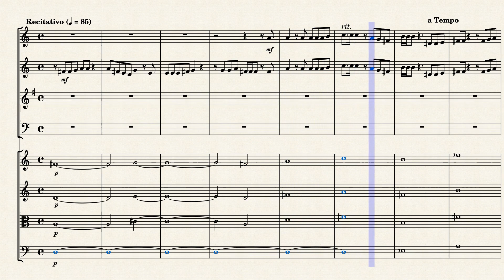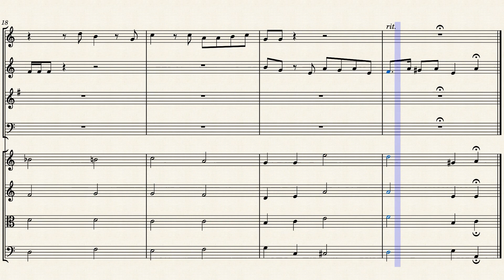"A train of captives" (HWV 60 Mvt. 12) for Winds & Strings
Hercules (HWV 60) is a Musical Drama in three acts by George Frideric Handel, composed in July and August 1744. The English language libretto was by the Reverend Thomas Broughton, based on Sophocles's Women of Trachis and the ninth book of Ovid's Metamorphoses.

Hercules was first given at the King's Theatre in London on 5 January 1745 in concert style. There were only two performances in the original run. The role of Lichas was written first as a small one for tenor, but it was greatly expanded before the premiere to provide Susanna Cibber with six airs. She was too ill to sing on the first night, and the music was either omitted or redistributed on that occasion. She sang in the second performance on 12 January. The music for the chorus "Wanton God" and the air "Cease, ruler of the day" was never given in this opera: the latter was adapted for the final chorus of Theodora. The work was a total failure and caused Handel to suspend his season. Hercules obtained three further hearings, two in 1749 and one in 1752, for which the role of Lichas was eliminated, and much of the other music was also cut.

Hercules was originally performed in the theatre as an oratorio without stage action. It is argued that this contributed to its later neglect as it did not make the transition into the church and the concert hall successfully. When fully staged it was reappraised and acclaimed by Romain Rolland, Henry Prunières, Paul Henry Lang and others as one of the supreme masterpieces of its age. The first modern performance was in Münster in 1925. Hercules is sometimes given a full opera staging, for example, in a Peter Sellars production at the Chicago Lyric Opera in 2011.

The mad scene for Dejanira "Where shall I fly?" is one of the highlights of the score. It contains many changes of tempo and mood, following the character's panic and despair. The chorus comment on the action after the manner of the choruses in Greek tragedy, with varied and inventive music. Some of the choruses contain massive fugues, others are "jolly" tunes. The work makes extensive use of musical chromaticism. For musicologist Paul Henry Lang, the excellence of the libretto, the masterly characterisation through music, and Handel's superlative musical invention make Hercules "the crowning glory of Baroque music drama".

Although originally created for Baroque Orchestra, I created this Arrangement of "A train of captives" from "Hercules" (HWV 60 Mvt. 12) for Winds (Flute, Oboe, French Horn & Bassoon) & Strings (2 Violins, Viola & Cello).